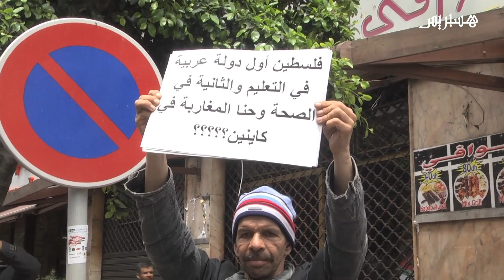شعارات بمسيرة التضامن مع فلسطين بالبيضاء